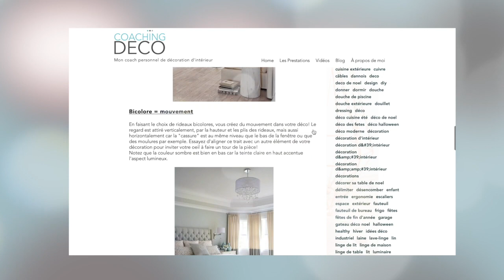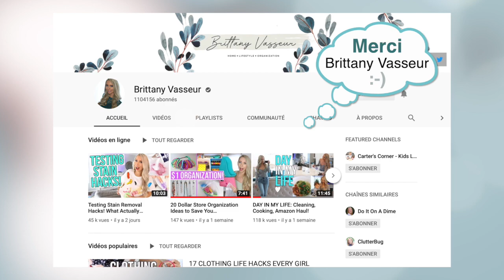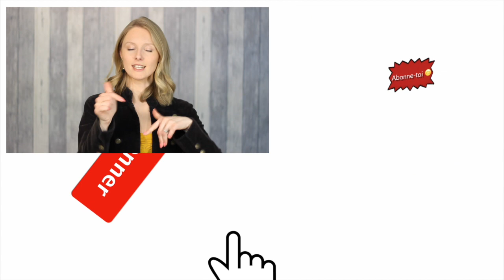[Déco] 5 erreurs courantes que vous faites peut-être...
Vous aimez la décoration d'intérieur mais avez certains doutes.. il vous arrive parfois de vous demander si vous avez choisi la bonne couleur pour vos murs? si vos meubles sont adaptés à votre intérieur? vous hésitez à acheter ce tapis car vous ne savez pas quelle taille il devrait faire en fonction de la taille de votre salon? … Bref, vous vous posez tout un tas de questions par rapport à votre déco et ne semblez jamais arriver à LA déco de vos rêves? C’est normal!

Tout le monde a des incertitudes en décoration à un moment ou à un autre!!

Aujourd'hui je vais vous aider à faire les bons choix en vous présentant 5 erreurs courantes en déco que vous faites peut-être...

♡ Comme promis, voici les liens dont je vous parlais dans la vidéo :

 👉 Article - Rideaux - Le saviez-vous... ?!

Crédit photos :

- Toutes les photos proviennent de Pinterest, vous pouvez les retrouver